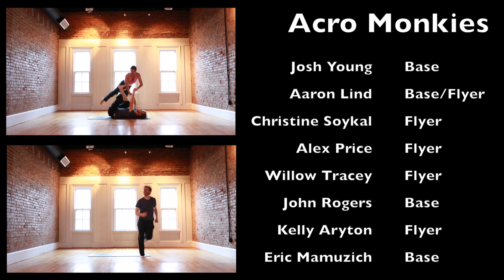DC Acro Intensive Flow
This is a flow shot during the last day of a 4 day Acro Intensive with Aaron Lind & Josh Young in Washington, DC on March 11, 2014.